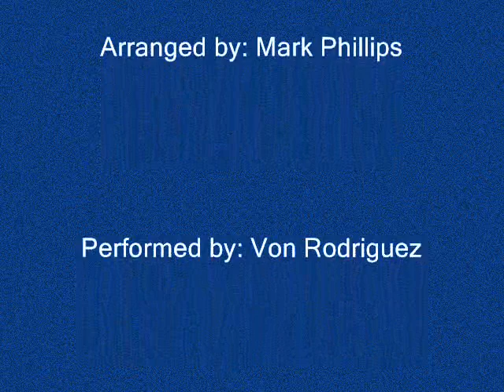Brahms' Lullaby (Johannes Brahms)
Brahms' Lullaby (Wiegenlied: Guten Abend, gute Nacht, Op. 49, No. 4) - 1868

The best composition to play when you can't fall asleep :o)

I want to play this to my future babies :)